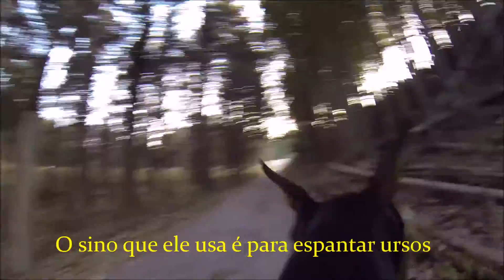Dog Filmador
Em todo lugar se encontra moto filmador, o John para não deixar por menos, virou um Dog Filmador.